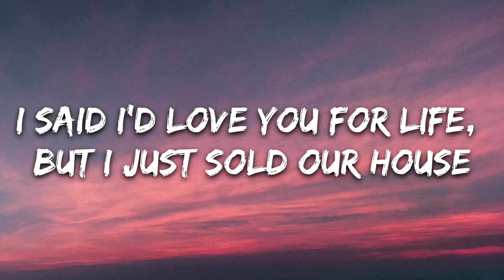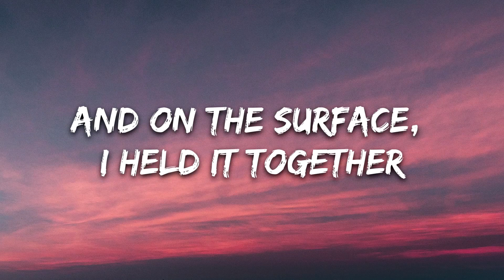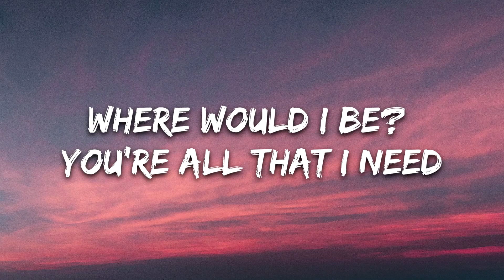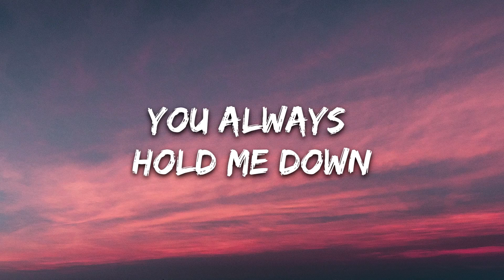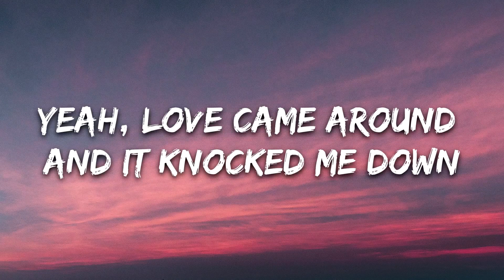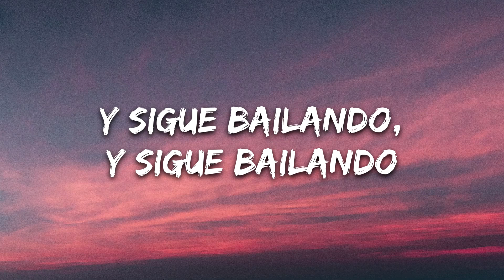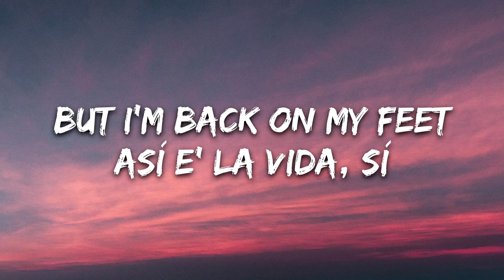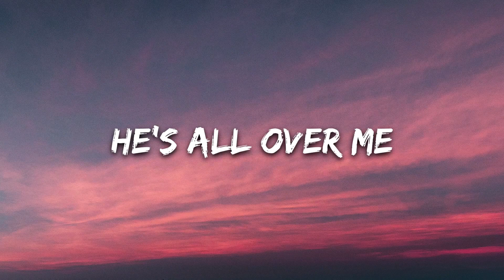Camila Cabello - Bam Bam (Lyrics) ft. Ed Sheeran(1080P_HD)